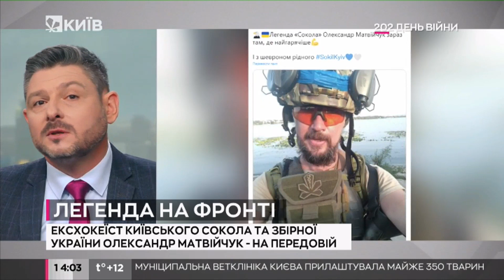Легендарний хокеїст Олександр Матвійчук захищає рідну країну від рашистів на передовій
Спортсмен, який останнім часом займався вихованням маленьких хокейних зірочок у Києві, у перші дні війни вступив до територіальної оборони Козина, що під Києвом, а потім вирушив на передову.